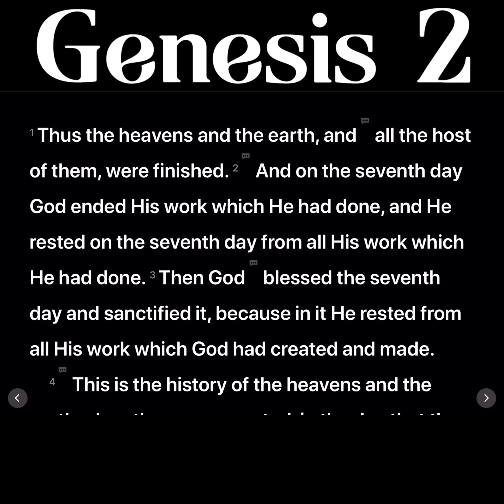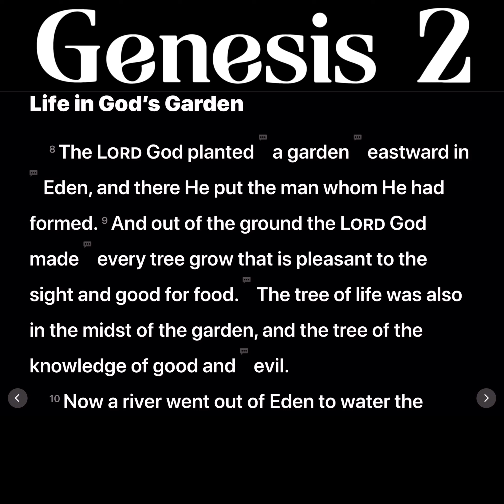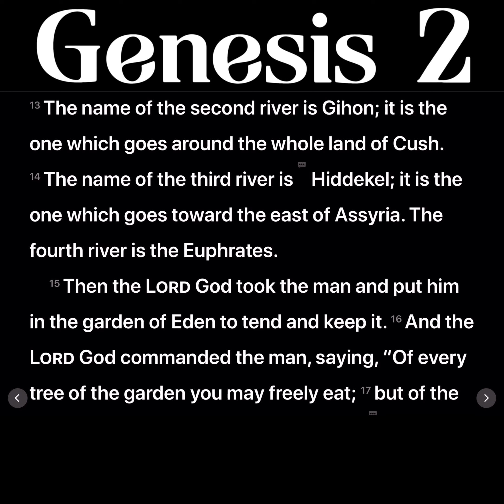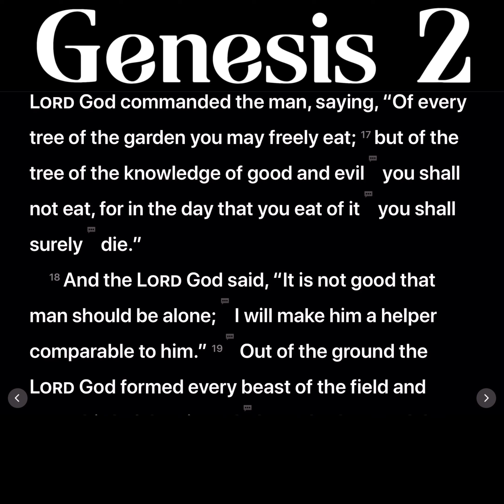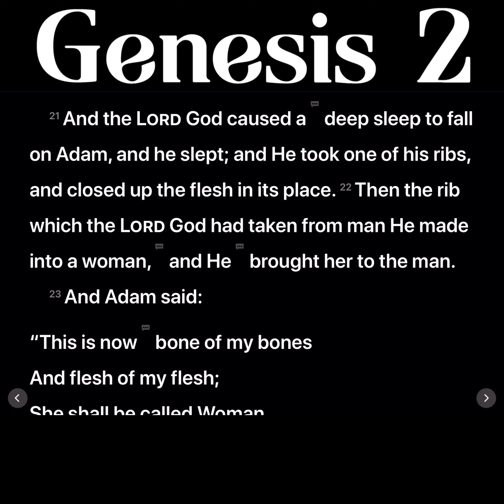Genesis 2 The Bible NKJV 4K Audio Dramatized with Text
From the Word Of Promise Audio Bible New King James Version. Hear the Bible come Alive in Dramatic 4K Audio Theater, along with text. Genesis Chapter 2.